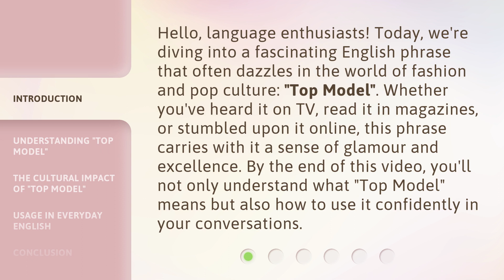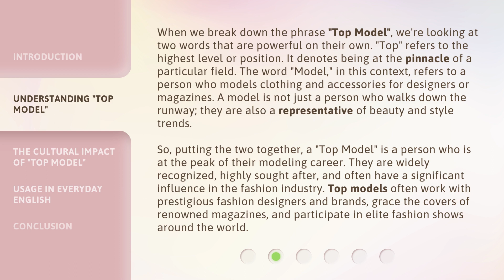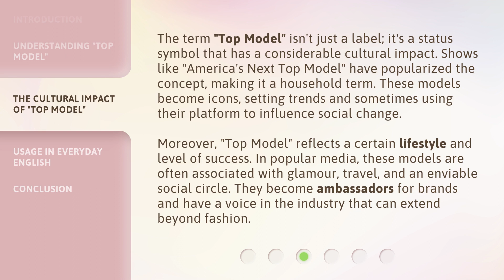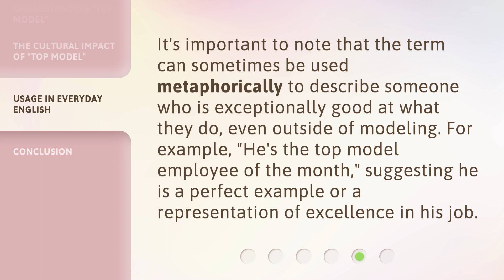Unlocking the Secrets of "Top Model" in English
Unlocking the Secrets of 'Top Model' in English • Discover the hidden secrets and insider tips of the popular TV show 'Top Model' in this captivating video. Learn how to become a top model yourself and master the art of posing, runway walks, and more. Don't miss out on this opportunity to unlock the secrets of success in the modeling industry!

00:00 • Introduction - Unlocking the Secrets of "Top Model" in English
00:39 • Understanding "Top Model"
01:38 • The Cultural Impact of "Top Model"
02:23 • Usage in Everyday English